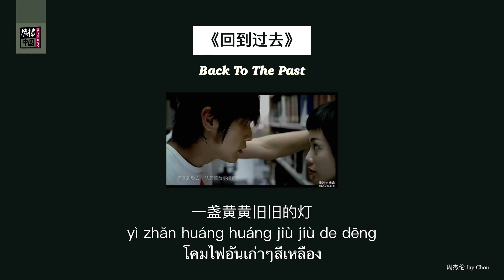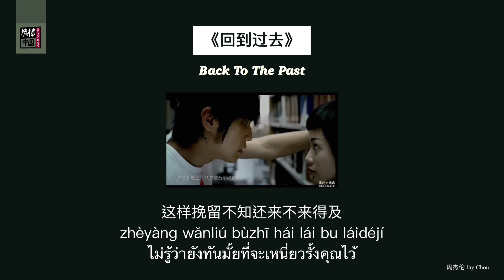THAISUB-PINYIN | แปลเพลง《回到过去》Back To The Past — 周杰伦 Jay Chou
《回到过去》

演唱：周杰伦 Jay Chou
作词：刘畊宏
作曲：周杰伦
专辑《八度空间》2003

𝗧𝗵𝗮𝗶 𝗦𝘂𝗯：จีนดีออก • 棒棒中国